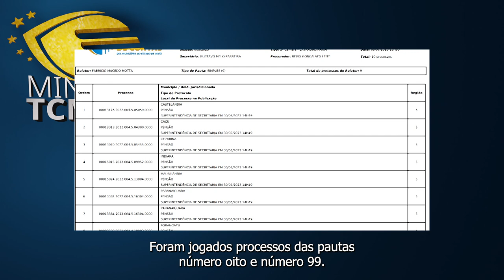Minuto TCMGO - Segunda Câmara (05/07/23)